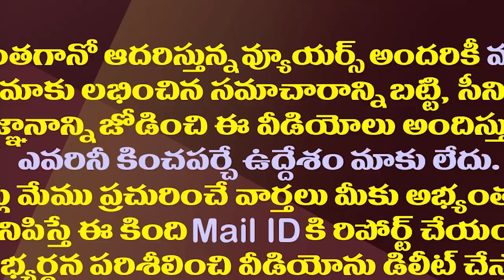దటీజ్ జగన్..ఆ చిన్నారి ట్రీట్మెంటుకు 16 కోట్ల ఇంజక్షన్| CM Jagan Meet Nidadavolu Diana Santhi Family